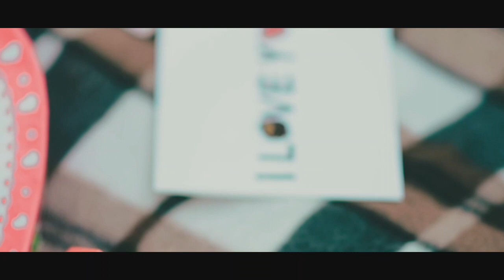PRENUP GREEN FANTASY FOREST AT MIOLI TAIWAN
By Aj phothograhy